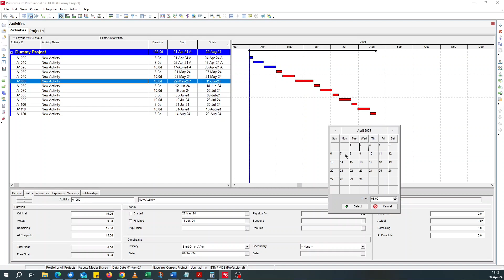Save time when assigning Actual Dates in Primavera P6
2 shortcuts in Primavera P6 to save you time when assigning actual dates. 1st tip shows how to mark a Not Started activity as 100% complete in 1 instead of 2 clicks. And the 2nd tip shows how to quickly navigate through date prompts in P6.

Chapters in this video are:
0:00 100% Complete Shortcut
2:28 How to quickly navigate date prompts